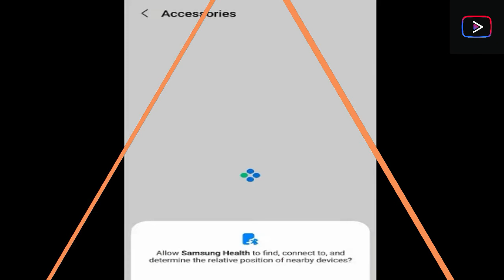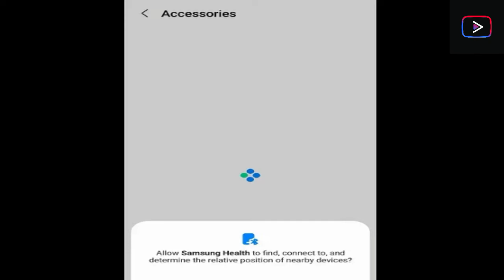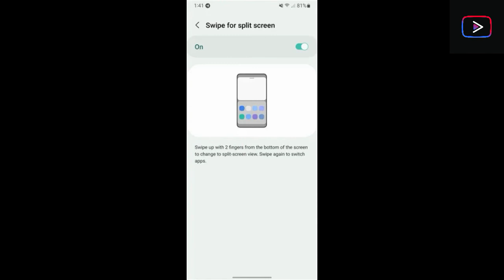One UI 5 0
Primeras imágenes filtradas de One UI 5.0 basado en Android 13
Gracias al medio especializado 9to5Google hemos tenido acceso a las primeras imágenes de One UI 5.0, las cuales revelan alguno de los principales cambios que llegarán con la nueva versión de la capa de software de Samsung.
La primera gran novedad que llega con One UI 5.0 es un ligero rediseño del panel de notificaciones respecto a One UI 4, ya que, tal como puedes apreciar en las capturas de pantalla que te dejamos bajo estas líneas, los iconos son más estilizados y en concreto, los iconos del tono de notificación y de la configuración rápida son más opacos que antes.